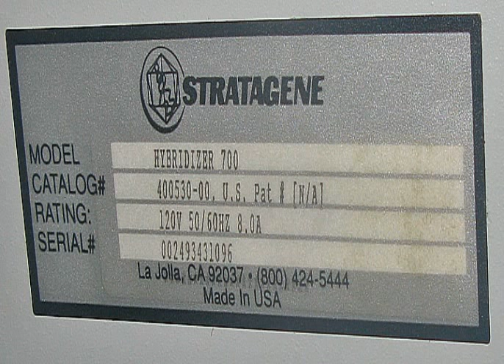lab incubators sale canada